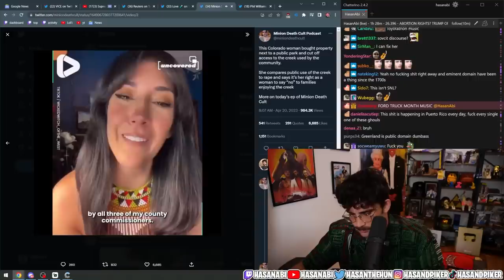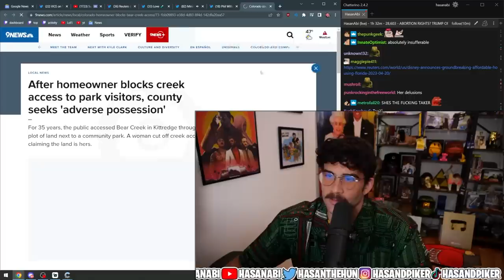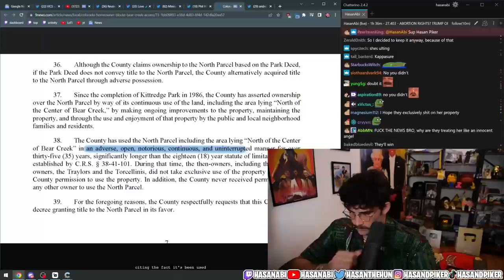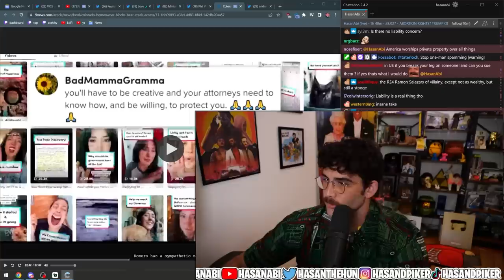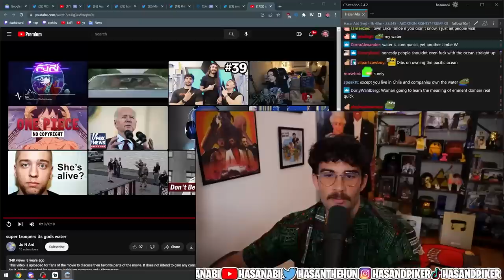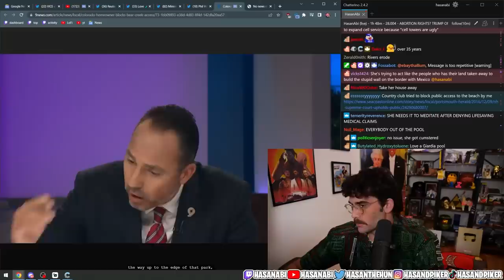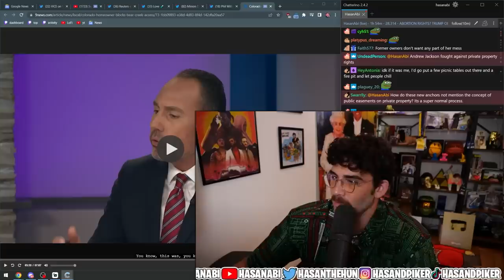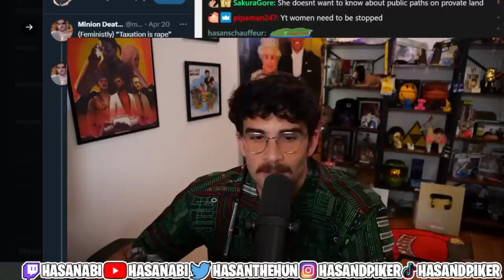KAREN CLAIMS THE TOWNS CREEK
Girlbossing gone too far.